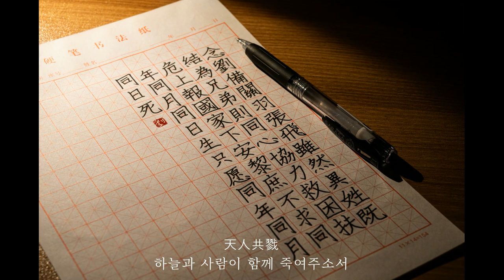삼국지 도원결의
펜 : 사라사 1,0
종이 : 미자미공지

Korean handwriting

감사합니다.

덕분입니다.